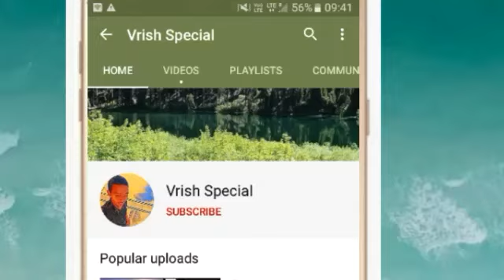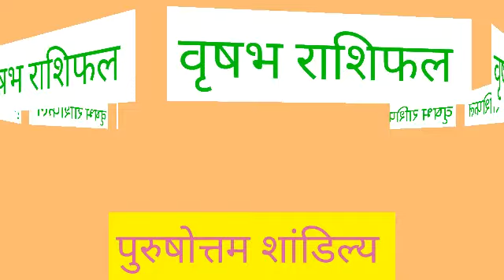Vrish Rashi 17 October 2020 | Aaj Ka Vrish_Rashifal | Taurus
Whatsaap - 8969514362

वृषभ राशि 17 अक्टूबर शनिवार | Aaj Ka Vrishabh Rashifal | Vrishabh Rashi 17 October 2020

17 October 2020 वृषभ राशि की जरूरी खास बात। Aaj ka Vrishabha Rashifal।Vrishabha Rashi 17 October

17 October 2020 Vrishabha rashi
Vrishabha Rashi
17 October 2020 ka rashifal
Dainik Rashifal
 Horoscope
 Astrology
वृषभ राशि
 वृषभ राशिफल

वृषभ राशि 17 अक्टूबर शनिवार , Aaj Ka Vrishabh Rashifal 17 October 2020, वृषभ राशि 17 अक्टूबर, vrishabh rashi 17 October 2020, Aaj Ka Vrishabh Rashifal, aaj ka vrishabh rashi, वृषभ राशि का राशिफल, vrishabh rashi ka rashifal, Vrishabh Rashi October 2020, वृषभ राशिफल, vrishabh rashifal, वृषभ दैनिक राशिफल, vrishabh dainik rashifal, Taurus Daily Horoscope

17 October Vrishabha Rashi
Vrishabha Rashi October 2020
Dainik Rashifal
Horoscope
Astrology

17 अक्टूबर शनिवार वृषभ राशि
आज का राशिफल वृषभ राशि
वृषभ राशिफल